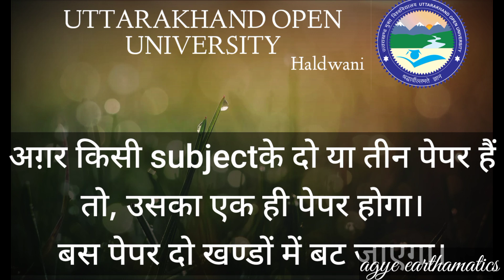UOU exam news-july2021😳|assignment walo ko fayda|promote kon-kon hoga|final semester-year exam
उत्तराखंड ओपन यूनिवर्सिटी की एग्जाम कमेटी द्वारा दिए गए सुझावों के माध्यम से किन-किन का पेपर होगा व किन्हें सीधा प्रमोट किया जाएगा उसे मैंने इस वीडियो के माध्यम से बताया है।

agye earthamatics
उत्तराखंड ओपन यूनिवर्सिटी